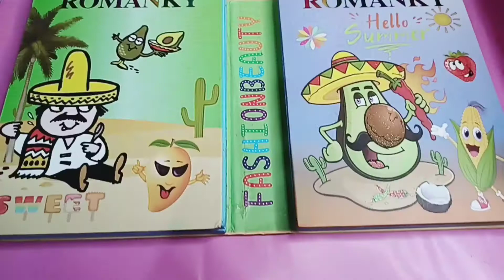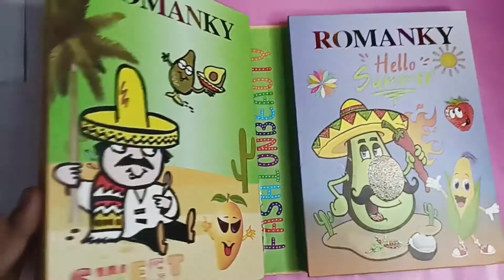ROMANKY MAKEUP KIT | RS: 2350